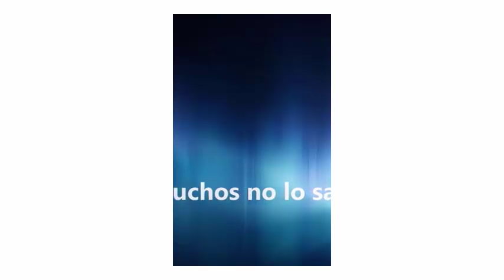Libre de muchos reinos demoniacos. Pastor Oscar Castro de Cristo Libera en Chile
El pastor Oscar Castro es el Coordinador de Cristo Libera en Chile.

AMAZON
APPLE STORE
BARNES & NOBLE
SCRIBD

SKYPE: ROGERNESTOR2003